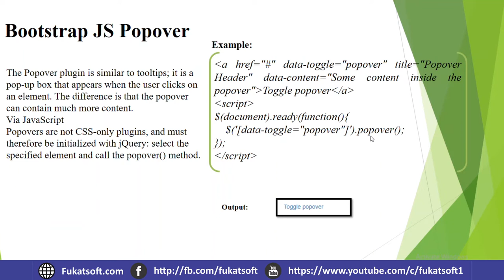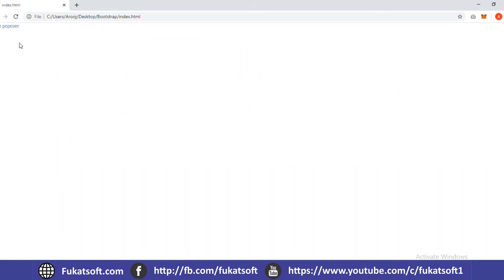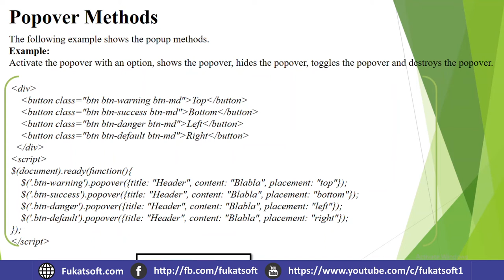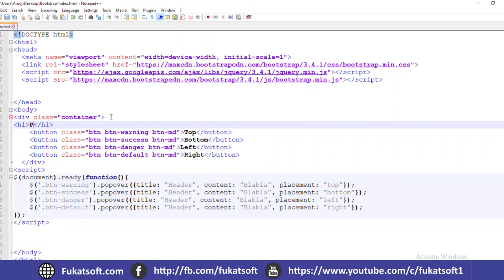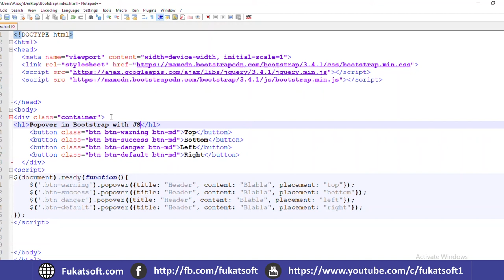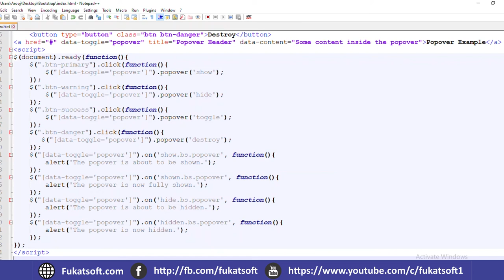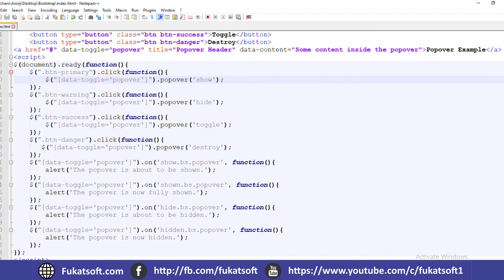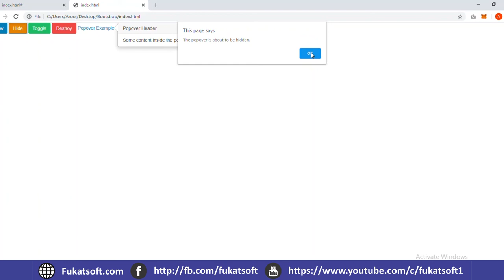Bootstrap JS Popover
Bootstrap Tutorials for Beginners in Urdu and Hindi. In this lessons you can learn how to use Bootstrap
JS popover, why we use it and what’s its benefits.